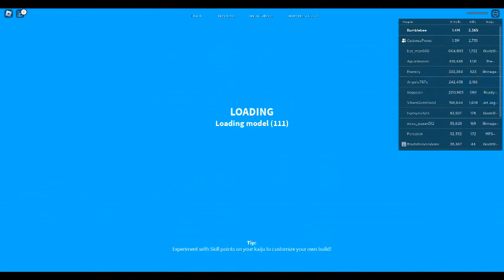Destroying people in kaiju universe